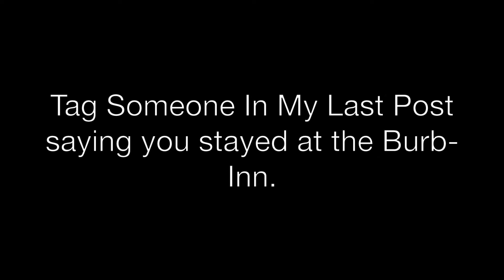HE STUCK HIS HAND WHERE? | Burb Life Eps. 10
The Burb was beautified, Josh and Gabe were horrified, and I was testified.

All of the music I choose comes from soundcloud. Mainly from these artists:
Andrew Applepie
Maxzwell
Joakimkarud
Jeff-Kaale.

If you’ve read this far comment if you like watching scary movies.